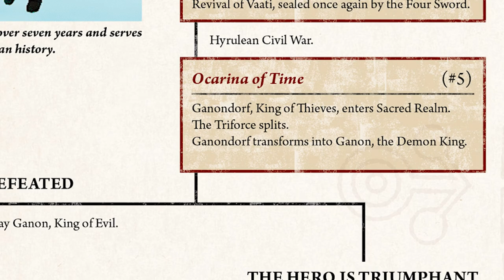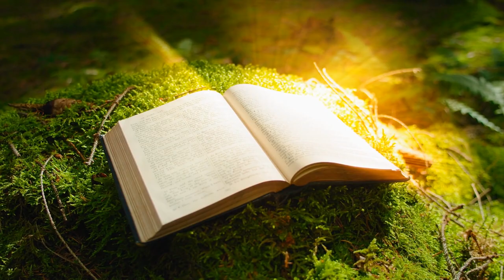Legend of Zelda Lore & Timeline Recap: Prepare for Tears of the Kingdom!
🔥 Embark on an epic journey through the vast world of Hyrule in this Legend of Zelda lore recap! 🛡️ From the creation of Hyrule to the events of Breath of the Wild, we've got you covered!

Whether you're a die-hard Zelda fan gearing up for the release of The Legend of Zelda: Tears of the Kingdom, or a newcomer to the series, this video will provide an in-depth exploration of Zelda's rich history, iconic characters, and unforgettable moments. We delve into the detailed timeline, explore the symbolism behind the Triforce, and discuss the evolution of our beloved characters - Link, Zelda, and Ganon. Plus, we'll recap the events of the groundbreaking Breath of the Wild.